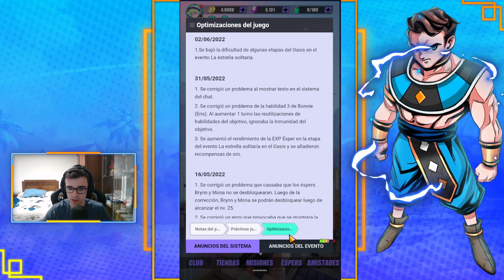🔥GUIA PARA PRINCIPIANTES CRONOS!🔥 *DERROTALO FACILMENTE* Dislyte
Nuevo video de Dislyte donde os enseño como derrotar al cronos facilmente !